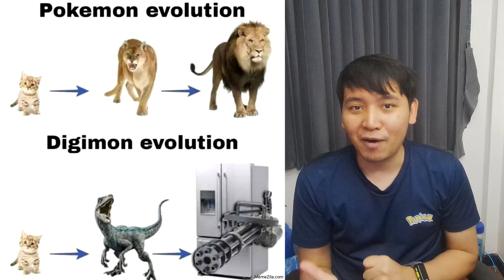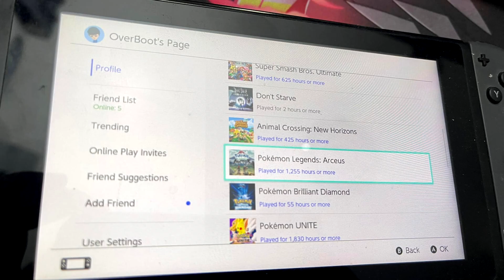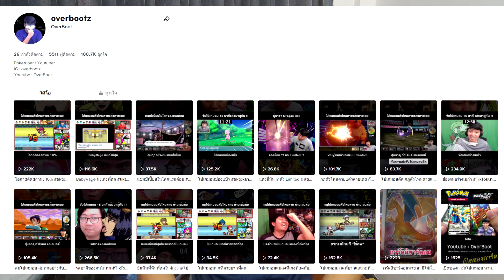Q&A 400,000 Sub ในรอบ 4,000 ปี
ถามตอบเท่าที่ตอบได้

คนที่ได้ของรางวัลอย่าลืมทักมาใน Fanpage นะครับ